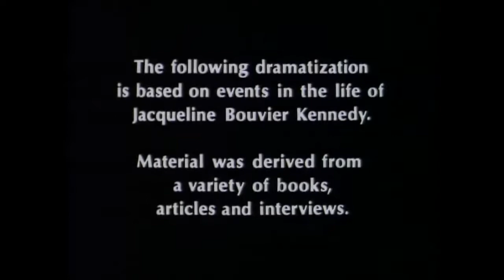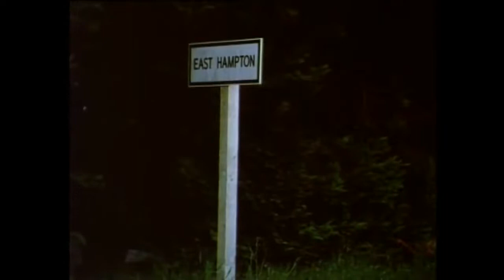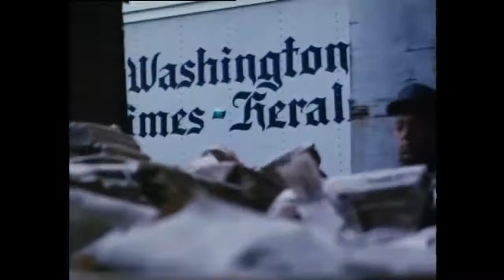Jaclyn Smith | Jacqueline Bouvier Kennedy (1981)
Also starring James Franciscus and Rod Taylor. American made for TV biographical drama film directed by Steve Gethers. Jaclyn Smith received a Golden Globe nomination for her performance in this film.